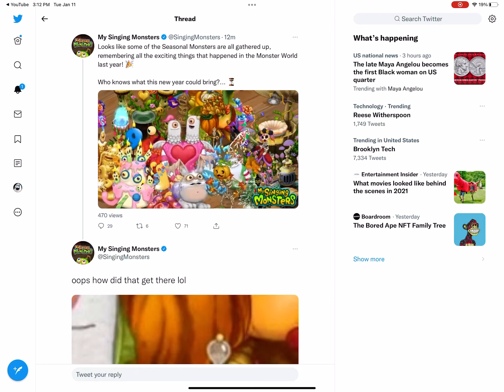NEW YEARS SEASONAL TOMORROW!?! (My Singing Monsters)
Dawn Of Fire: CVRW7ZHD

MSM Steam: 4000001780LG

My Brother’s MSM Friend Code: 94532535FD